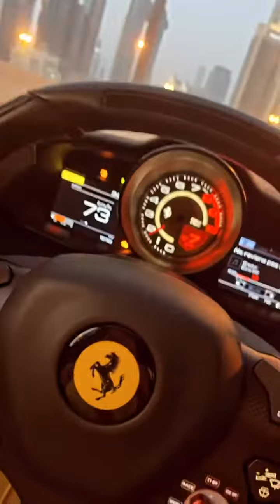MANON TANTI - 24 Septembre 2022